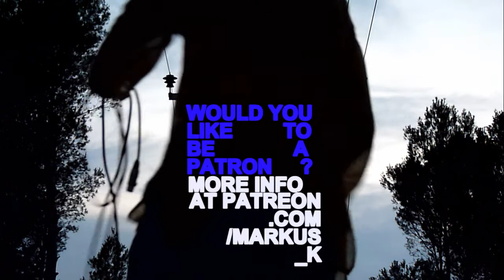Chicory - Markus K (live looping)